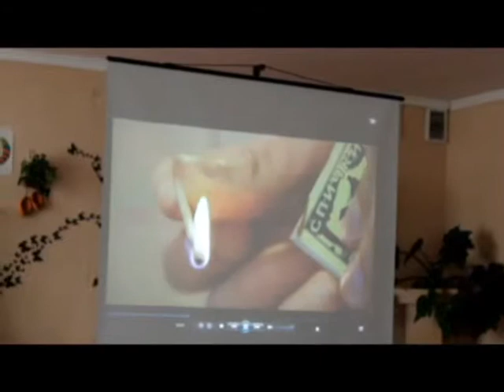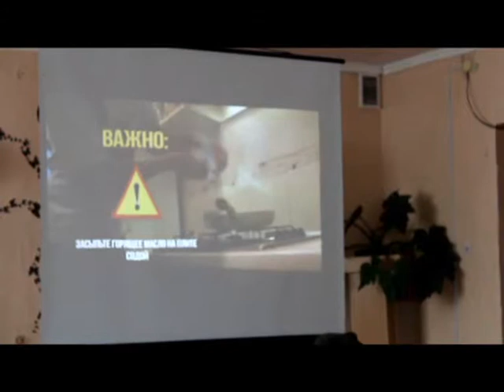Дело общее...("Чырвоны прамень", районная газета, г. Чашники, г. Новолукомль)